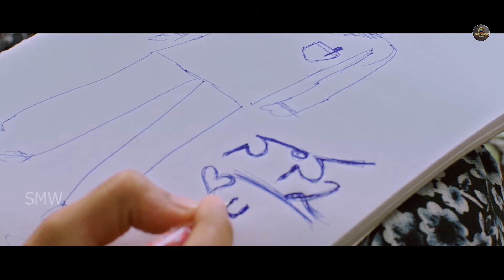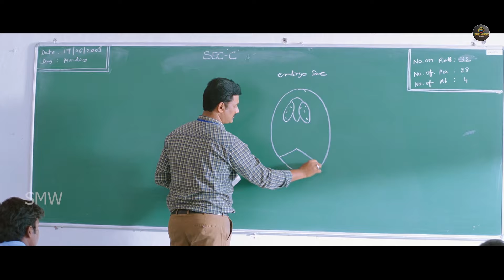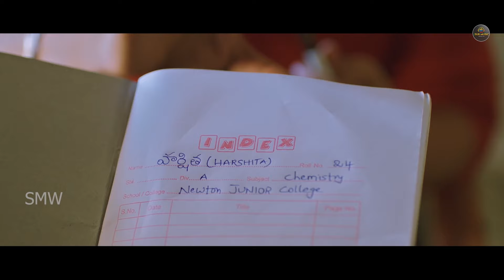लेटेस्ट नई रिलीज़ मूवी हिंदी डब में | नई साउथ एक्शन मूवी हिंदी में | तरूण तेज, अनु लावण्या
Telugu Movie Undiporadhey
Synopsis : this is a periodical love story based on real-life true events happened during the 1980s. The film revolves around a girl and a boy who meet at college admissions after that their love blossom at that point the story takes a real turn and their life becomes up and down.